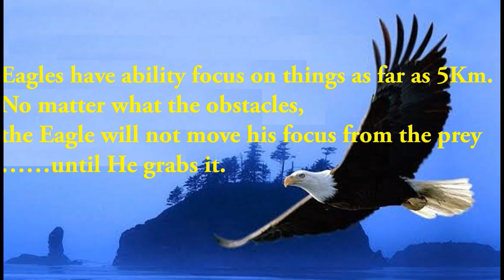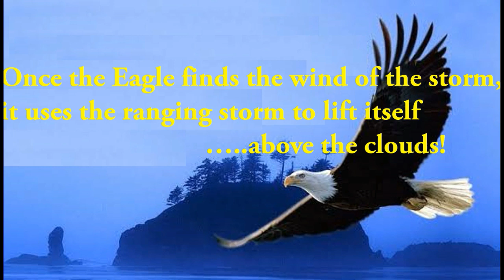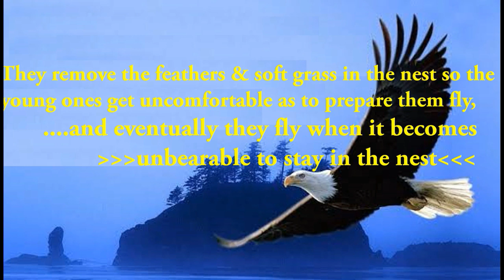LEADERSHIP LESSONS TO LEARN FROM AN EAGLE (bird)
⭐ Eagles fly Alone and at High Altitudes : They don't fly with sparrows, ravens, and other small birds.
MEANING; Stay away from narrow-minded people, those that bring you down. You are known by the Company you keep. Eagle flies with Eagles. Keep good company. But accept that you are always ALONE at the TOP.

⭐ Eagles have an Accurate Vision :They have the ability to focus on something as far as 5km away. No matter the obstacles, the eagle will not move his focus from the prey until he grabs it.

MEANING; Have a VISION and remain FOCUSED no matter what the obstacles and you will succeed.

⭐ Eagles do not Eat Dead things : They Feed only on FRESH PREY.

MEANING; Do not rely on your past success, keep looking for new frontiers to conquer. Leave your past where it belongs, in the past.

⭐Eagles Love the Storm : When clouds gather, the eagle gets excited & uses the storm's wind to lift itself higher. Once it finds the wind of the storm, the eagle uses the raging storm to lift itself above the clouds. This gives the eagle an opportunity to glide and rest its wings. In the meantime, all the other birds hide in the branches and leaves of the tree.

MEANING; Face your challenges head on knowing that these will make you emerge stronger and better than you were. We can use the storms of life to rise to greater heights. Achievers are not afraid to rise to greater heights. Achievers are not afraid of challenges, rather they relish them and use them profitably.

⭐ Always Test the Commitment of the other Person: When a Female Eagle Meets a Male Eagle* and they want to mate, she flies down to earth, picks a twig and flies back into the air with the male eagle in hot pursuit. Once she has reached a height high enough for her, she drops the twig and let it fall to the ground while she watches. The male eagle chases after the twig and catches it before it reached the ground, then bring it back to the female eagle. The female eagle grabs the twig and flies to a much higher altitude and drop the twig again for the male eagle to chase. This goes on for hours with the height increasing each time until the female eagle is assured that the male eagle has mastered the art of picking the twig which shows commitment. Then and only then will she allow him to mate with her.

MEANING; Whether in private life or business, one should test the commitment of the people intended for partnership.

⭐ Eagles Prepare for Training; They remove the feathers and soft grass in the nest so that the young ones get uncomfortable in preparation for flying and eventually flies when it becomes unbearable to stay in the nest.

MEANING; *One should always be prepared to leave the Comfort Zone. There is No Growth There.

⭐ When the Eagle Grows Old : His feathers become weak and cannot take him as fast and as high as it should. This makes him weak and could make him die. So he retires to a place far away in the mountains. While there, he plucks out the weak feathers on his body and breaks its beaks and claws against the rocks until he is completely bare, a very bloody and painful process. Then he stays in this hiding place until he has grown new feathers, new beaks and claws and then he comes out flying higher than ever before.

MEANING; We occasionally need to shed off old habit no matter how difficult, things that burden us or add no value to our lives. These should be let go of.